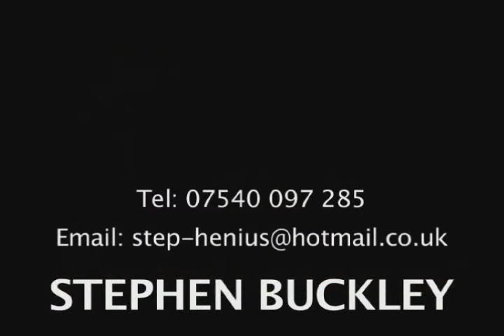STEPHEN BUCKLEY Showreel.avi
Stephen Buckley Showreel